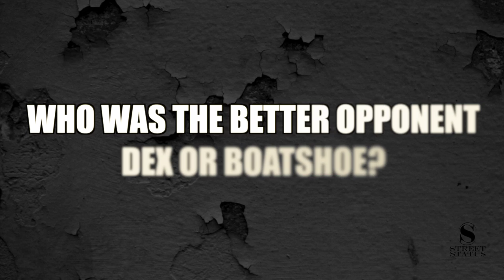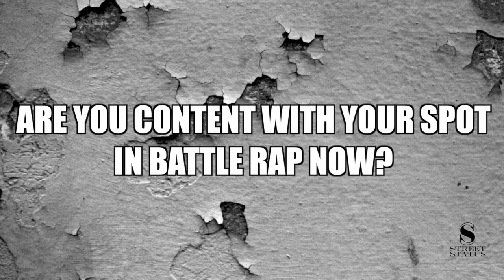B MAGIC INTERVIEW // "I GOT A LOT OF KIDS OUT HERE"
Owe from Street Status sits down with B Magic and discusses his last time on URL, upcoming battles, B Magic clones and the state of STL battle rap.